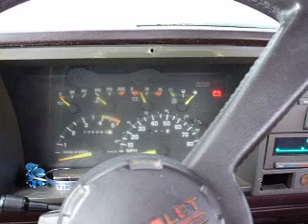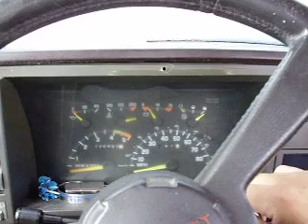Cold Start pt. 2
Heres more snow that has accumulated from last night. Its great!